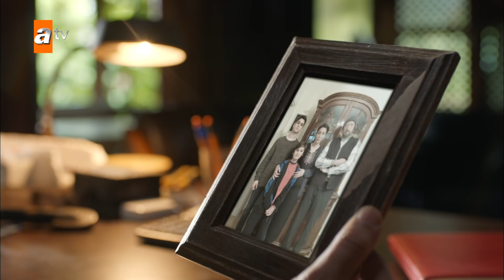Necati ve Hurdacı'nın geçmiş perdesi aralandı! - Maraşlı 23. Bölüm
Maraşlı 23. Bölüm Özeti 📸
Maraşlı ve Hurdacı yüz yüze gelir. Maraşlı, silahını Hurdacı’ya doğrultur ve konuşmasını ister. Savcı Tolga, ekibi ile Hurdacı’nın mekanına baskın yapar. Hurdacı’nın babası olduğunu öğrenen Maraşlı’nın aklı soru işaretleriyle doludur. Maraşlı, babasının onu neden öldürmek istediğini öğrenebilecek midir? Hurdacı neden Maraşlı’nın peşindedir?

Mahur, Zeliş’le okulda buluşur.  Mahur, Zeliş’in hala Maraşlı’nın Hilal ile evlenmesinden yana olduğunu anlar. Mahur’un, Maraşlı’nın evlilik teklifine cevap vermeden önce görüşmesi gereken bir kişi daha vardır. Mahur, Maraşlı’ya “evet” diyecek midir?

Hurdacı, Savaş’a polisler mekanını bastığı için sinirlidir ve ölüm emrini verir. Hurdacı’nın adamları Savaş’ın mekanını tarar. Savaş ve Hurdacı restleşir. İkili arasında artık savaş başlamıştır. Kazanan kim olacaktır?

Savaş, Maraşlı’nın Mehmet İnce olduğundan şüphelenir ve harekete geçer. Maraşlı’nın en yakınlarından bu gerçeği öğrenmek ister. Fuad ve Mahur’un peşine takılır. Savaş, Maraşlı’nın Mehmet İnce olduğunu öğrenecek midir? Fuad ve Mahur’u bekleyen büyük tehlike nedir?

Oyuncuları:
Burak Deniz
Alina Boz
Kerem Atabeyoğlu
Serhat Kılıç
Saygın Soysal
Rojda Demirer
Cemil Büyükdöğerli
Melis İşiten
Cihan Yenici